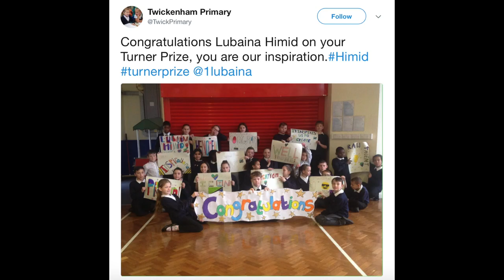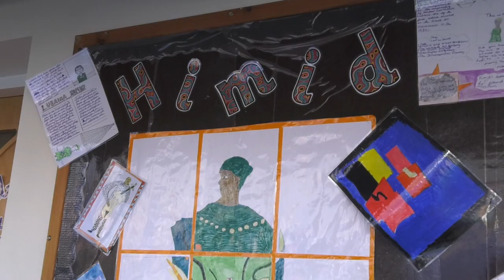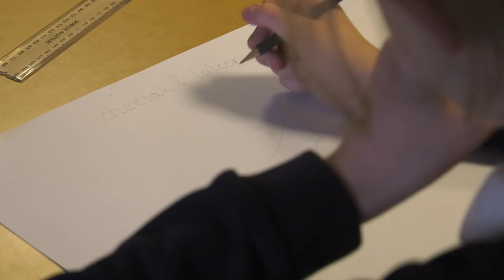Lubaina Himid Class Visit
2017 Turner Prize winner Lubaina Himid visits Twickenham School, Kingstanding, Birmingham and gives the class an art lesson.